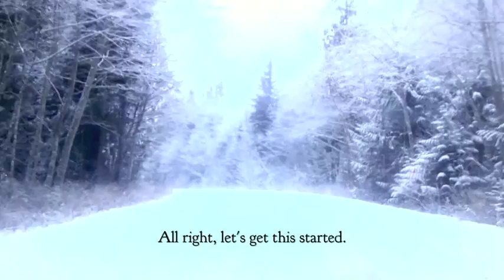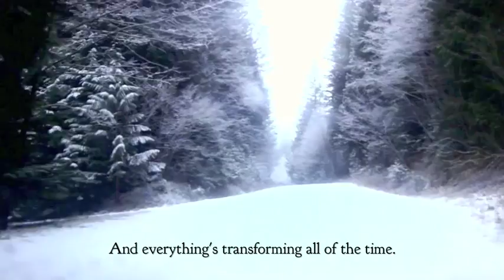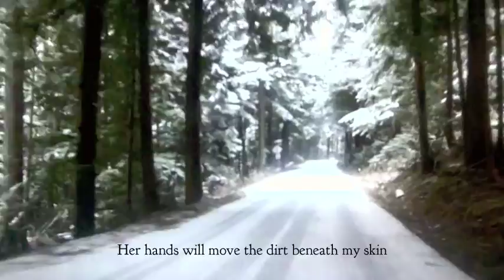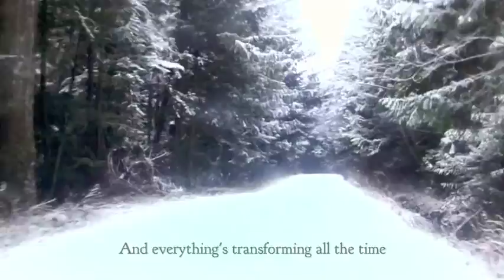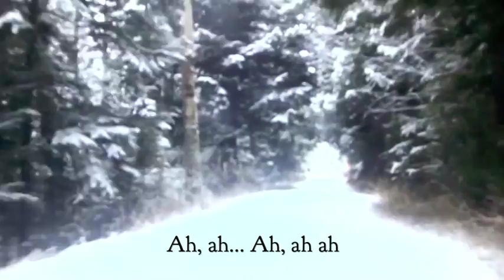"The Ice Age Song" - Lyric Video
Driving through the snow, in a used Honda Accord... Filmed near Denny Creek in Snoqualmie Pass, WA. Special thanks to Sarah Shay and Kelsi Eldredge for their assistance in making this video.

Stay frosty.